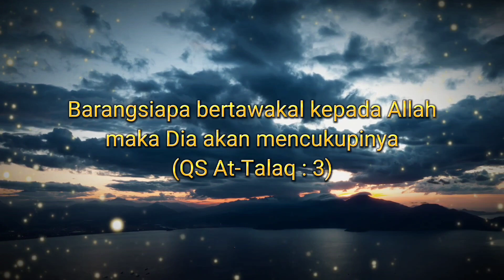MOBIL 6 SYUHADA KM 50 BANYAK LOBANG BEKAS TEMBAKAN | HABIB RIZIEQ GERAM BONGKAR FAKTA MENGEJUTKAN !!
Simak video terbaru tentang fakta terkait kasus KM 50 oleh Habibana Rizieq Syihab